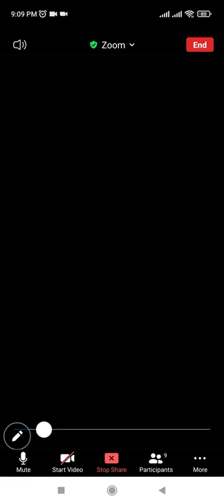Indeterminate form|Calculus|lecture 6|Muhammad Shahbaz